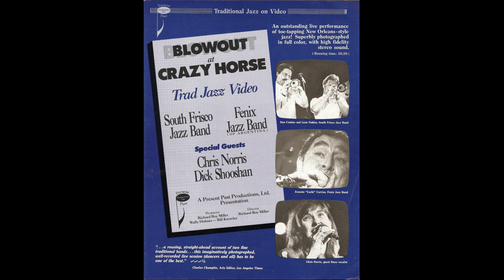Fénix Jazz Band - "No Es Esto Caliente, Hermana ?" - (Audio) - Buenos Aires - Argentina.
Grabación inédita, tomada en vivo por radio local en el "Sacramento Dixieland Jubilee Festival"- Sacramento - California - Mayo de 1984.  (Sister Ain´t It Hot?)
José Angel "Dicky" Canci (corneta)
Ernesto "Cachi" Carrizo (clarinete/saxo soprano)
Jorge M. Palmieri (trombón)
Manuel Fraga  (piano)
José "Pepe" Bernárdez   (batería)